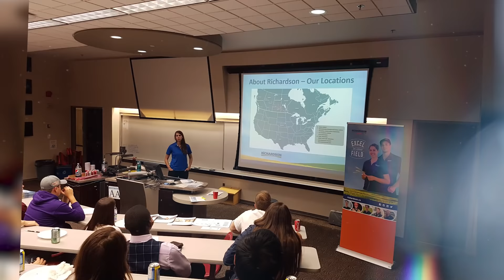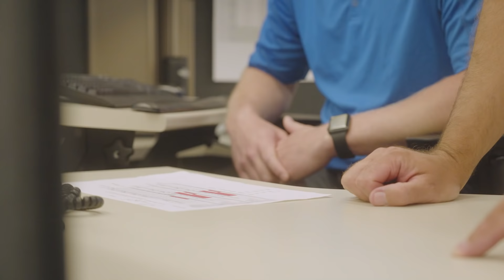Keith's Best Begins Here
Keith grew up playing sports and that team mentality - focusing on a common goal - has served him well as his career progresses at Richardson. As Zone Merchant, Keith interacts with different groups – including staff in the Winnipeg head office in as well as at elevators in his zone covering southern Alberta and Saskatchewan.

He urges students and graduates to consider Richardson, noting it is a top company within Canada’s agriculture sector. The company’s learning opportunities – including development programs in merchandising and transportation, along with agribusiness, operations, and finance and accounting – are another key reason why students should consider Richardson.

Start your career with Richardson and apply to our Merchandising & Transportation Development Program.